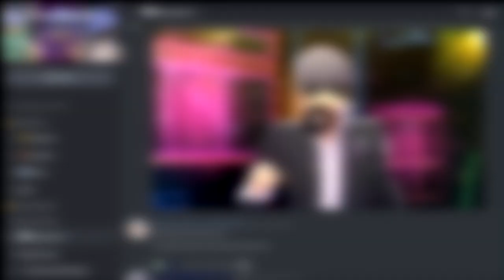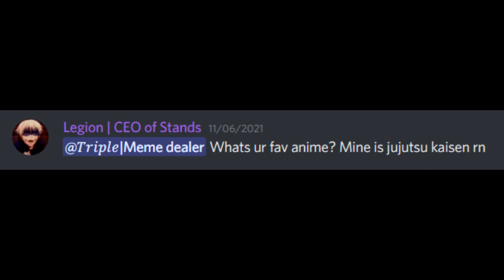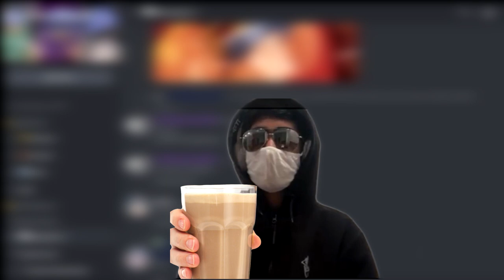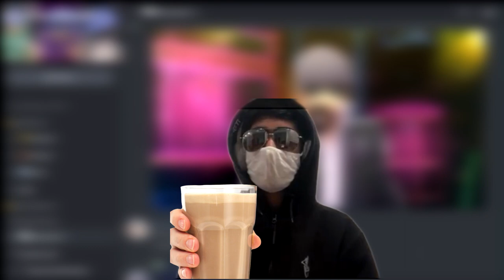Le Weeb QnA #3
Bruh this took much longer to edit
My PC really died for 4 days making it hard to edit